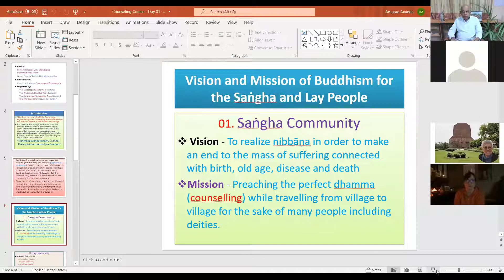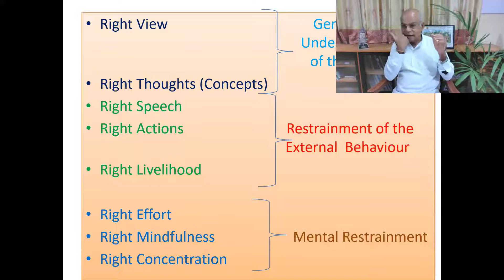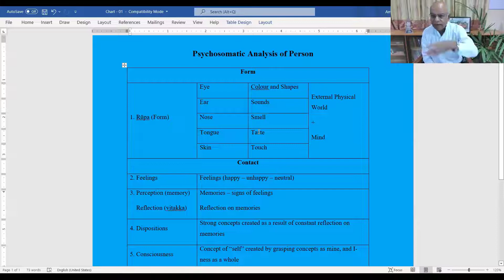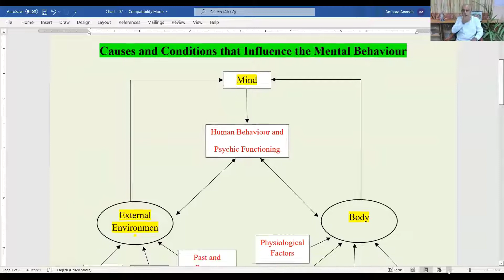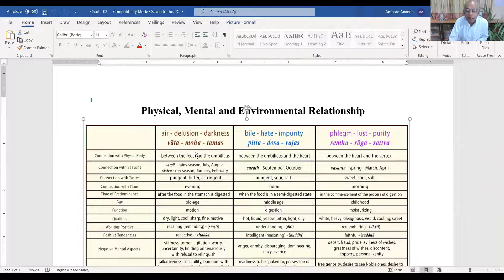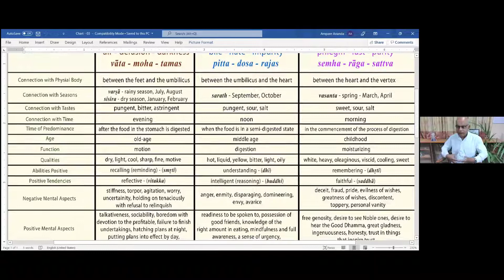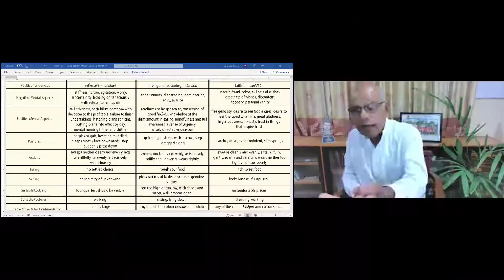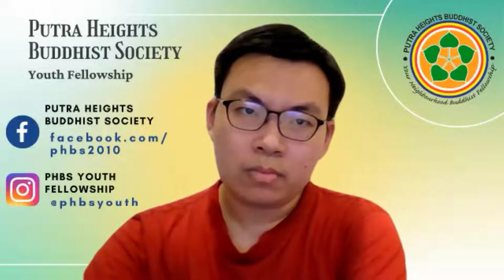02 - Short course on Buddhist Psychology, Psychotherapy and Counseling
This workshop on Buddhist Psychology, Psychotherapy, and Counseling is mainly based on the practical aspect of the Buddha’s teachings conducted by the Department of Pali and Buddhist Studies.

It is obvious that a large number of doctrinal matters are discussed in every corner of the world under the term Buddhist studies. But it seems that they are mere discussions and academic endeavors techniques to be followed. And also, we do not find planning for discourses to be carried out.
“Technique without theory is blind, theory without technique is empty”
Buddhism from its beginning was organized including both theory and practice (vijjacarana sampanna). However, for the sake of newcomers to Buddhist practice, this workshop includes a short introduction to the fundamentals of Buddhist Psychology or Philosophy. But it is confined only to the basic teachings which are relevant to practical purposes.
Every theme of the workshop will be discussed through the relevant graphs and tables for the sake of easy understanding and remembrance. The details of every theme are given in a short book published for this purpose.
Organized by the Department of Pali and Buddhist Studies - University of Kelaniya